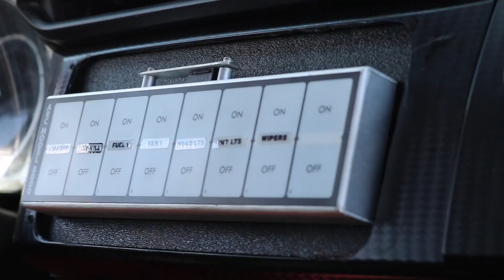Tandems in my LS Swapped FRS!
Follow the build on instgram @Rose335i
Most of the video was shot by my boy @Istayspoolin on instagram